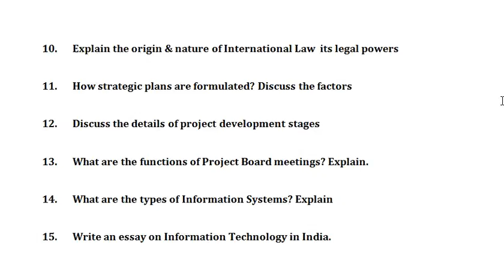How will you consider Marketing as an overall business Philosophy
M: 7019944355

1. How will you consider Marketing as an overall business Philosophy?

2. As a business man, how does MIS come handy to you for providing information at various stages of decision making in today’s world of ever increasing complexities of business management. Also mention the use of computer in MIS (Take any business as an example).

3. Prepare a Project Initiation Kick off Plan for a residential flat scheme (5 storey, 30 apartments, 3 BHK)/or a 1000 seated indoor stadium. Establish the objectives and scope of the project; it is first necessary to identify the overall reason for the project by relating it to one or more objectives of the organization

4. How is IT innovated? As an IT student what do IT students today need to learn to become innovators themselves

5. Explain the Indian Financial Systems

6. Explain the emerging role of Personnel Management

7. Explain the modern developments in the concept and practice of marketing

8. Explain the different areas of Management Skills

9. Explain the different activity levels of Management

10. Explain the origin & nature of International Law  its legal powers

11. How strategic plans are formulated? Discuss the factors

12. Discuss the details of project development stages

13. What are the functions of Project Board meetings? Explain.

14. What are the types of Information Systems? Explain

15. Write an essay on Information Technology in India.

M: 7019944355